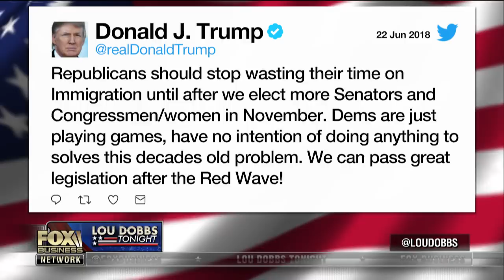Southern border needs to be secured: Rep. Rothfus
Rep. Keith Rothfus (R-Pa.) on the importance of securing the southern border and why Rep. Bob Goodlatte’s bill would have helped solve the immigration problem.